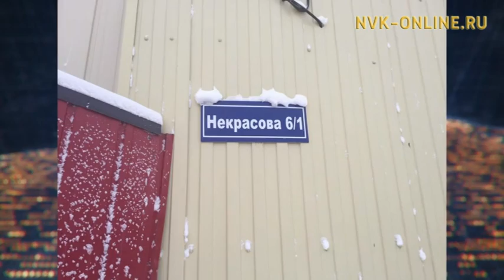В 18:00 часов вылетел второй рейс Якутск-Саккырыр с телами погибших на пожаре